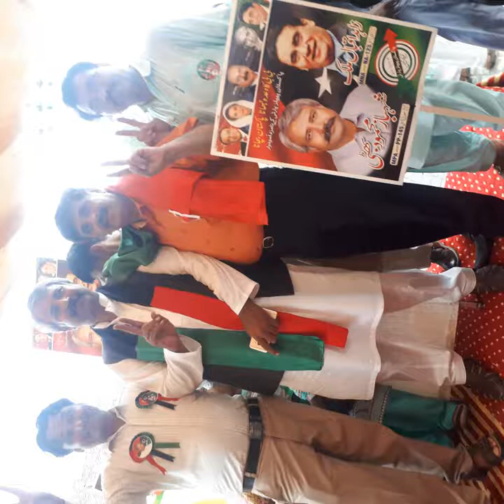Shahbaz Mahmood Bhatti